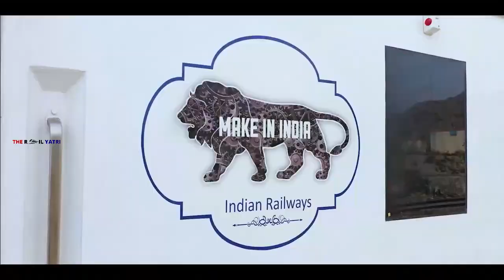RAILWAY IRCTC 3 BIG UPDATE | रेलवे के 3 बड़े अपडेट अगस्त से लागू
Videos you can also like to Watch

*कितना वेटिंग कन्फर्म हो सकता है, ये ट्रिक ये हर बार कन्फर्म होगा वेटिंग टिकट WAITING TICKET

Rac me Seat Number 😨 kaise pata kare | 😕 Rac Ticket kaise confirm hota hai | THE RAIL YATRI

RLWL कन्फर्म होगा या नहीं पूरी जानकारी, कैसे कन्फर्म होगा RLWL टिकट | Rlwl ticket ka Refund kaise

बिना टिकट पकडे जाने पर कितना फाइन देना पड़ता है | Train me fine kitna hota hai